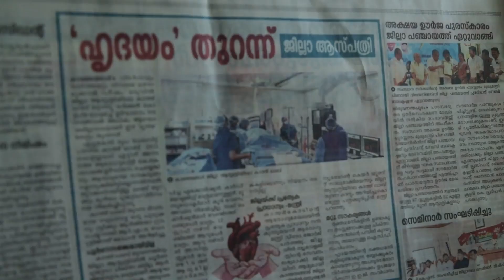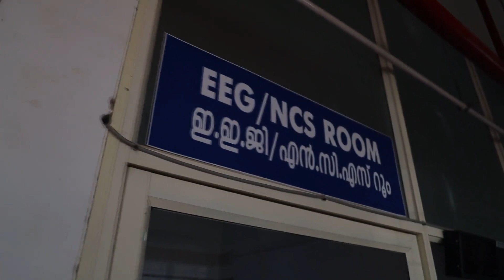കാഞ്ഞങ്ങാട് ജില്ലാശുപത്രിയിൽ കാത് ലാബ്